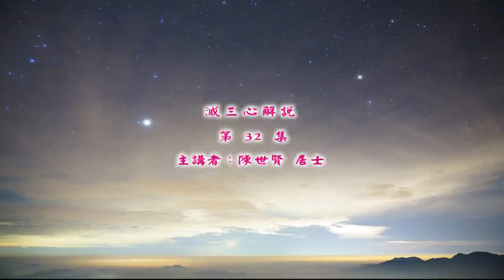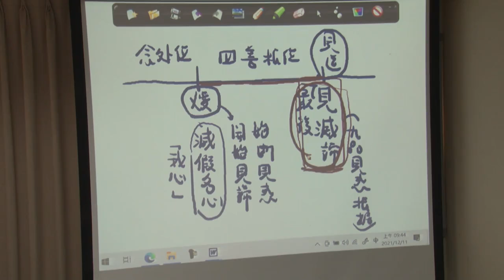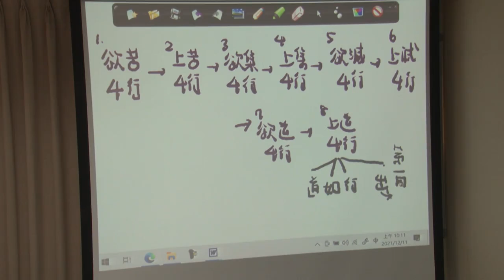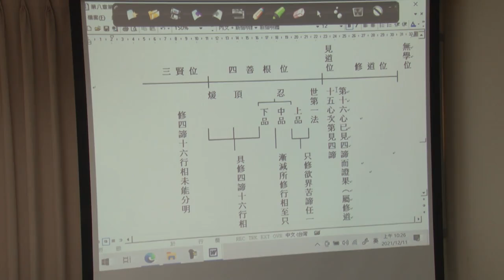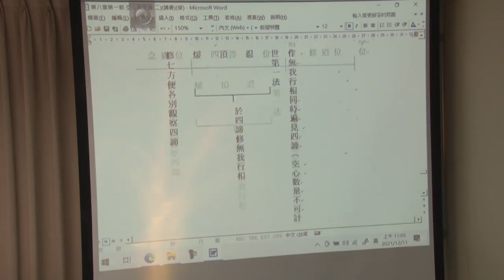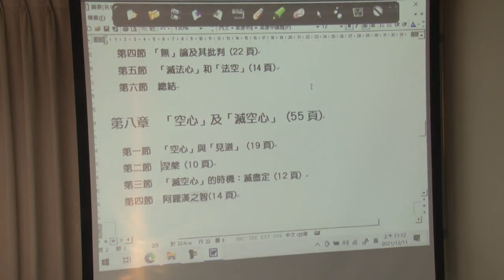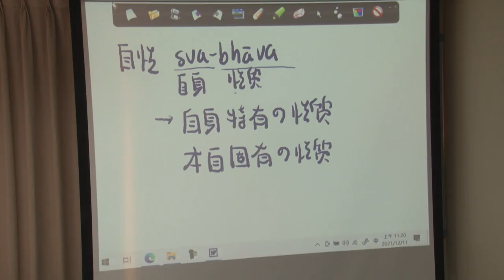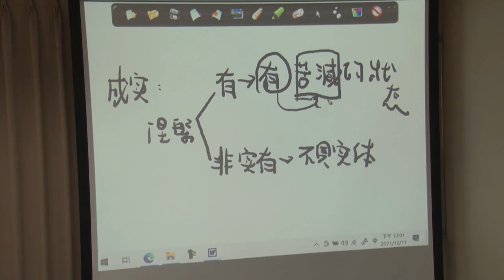滅三心解說--第032集/陳世賢居士主講